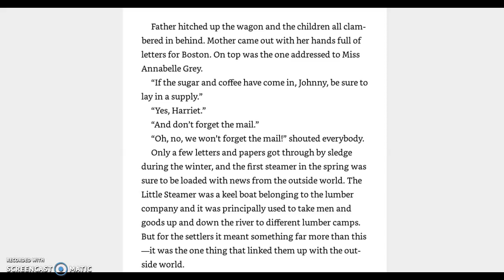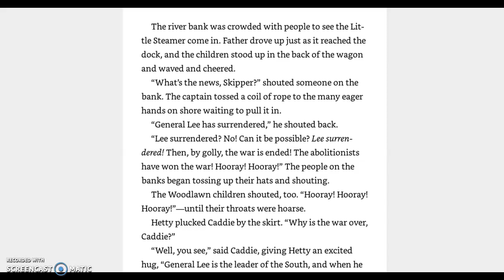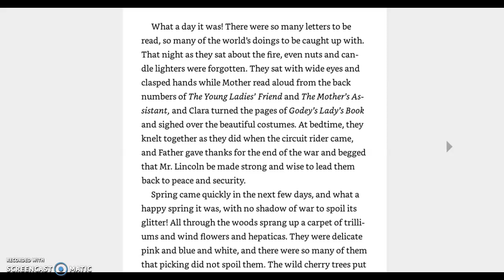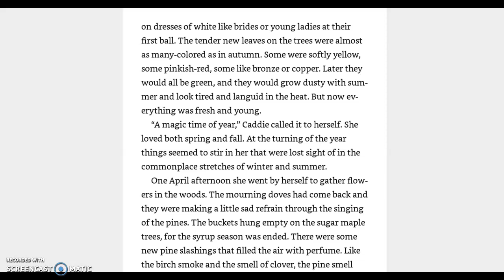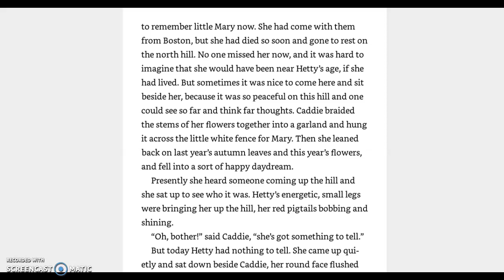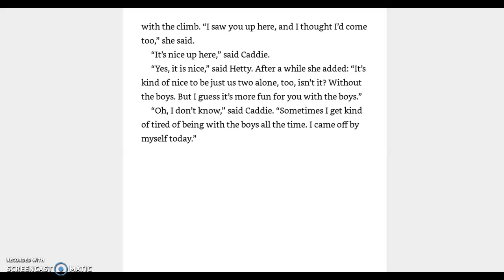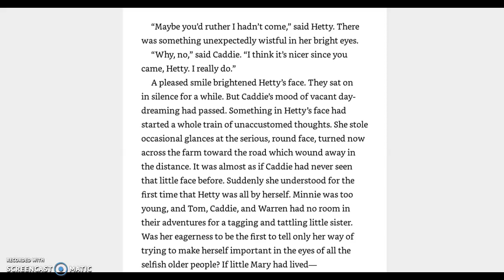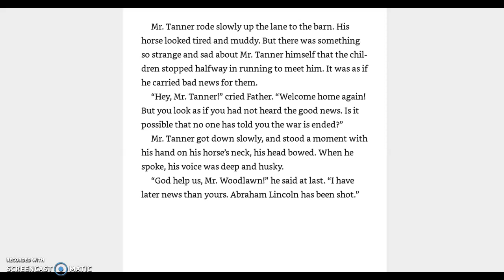Caddie Woodlawn ch. 18